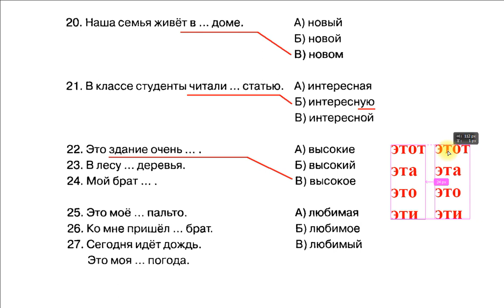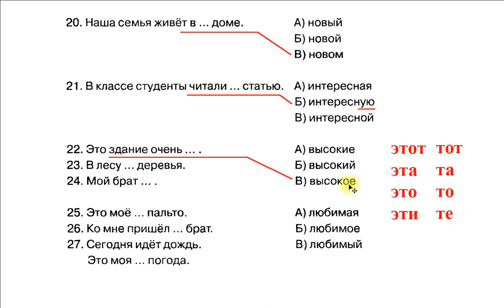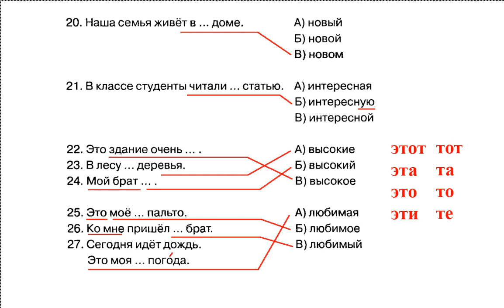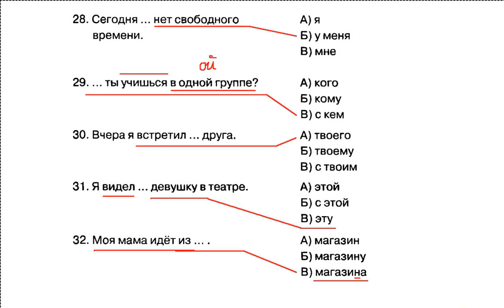002_Làm bài tập ngữ pháp Tiếng Nga (BTNP) | Thầy Hoàng dạy Tiếng Nga online 1:1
💥► Clip name: 002_Làm bài tập ngữ pháp Tiếng Nga (BTNP) | Thầy Hoàng dạy Tiếng Nga online 1:1(Easy Russian With Tony - Vui học Tiếng Nga)
💥► Bộ video clip Giải bài tập ngữ pháp Tiếng Nga cùng thầy Hoàng sẽ giúp các bạn hiểu tường tận về từng hiện tượng ngữ pháp cơ bản trong Tiếng Nga. Hãy theo dõi các bài học hàng ngày nhé!